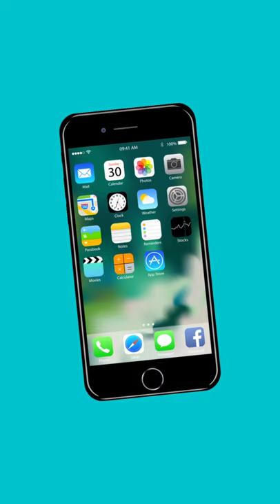Mobile Phone Evolution